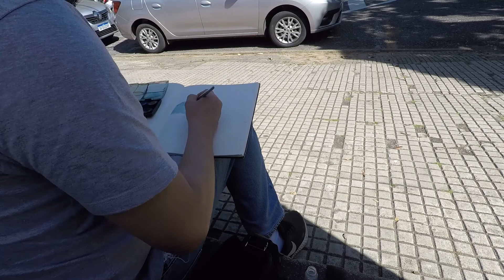Aquarela da Paróquia São Domingos em Poços de Caldas: Quando Tudo Dá Errado - Arte no Local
Esta aquarela da Paróquia São Domingos em Poços de Caldas é uma obra de arte única, cheia de personalidade e história. Ela foi criada no local, com uma série de interferências e desafios, resultando em uma experiência intensa e caótica para o artista. A aquarela foi feita em meio a ventos fortes e imprevisíveis, o que levou a diversas manchas, borrões e riscos inesperados na obra de arte. Além disso, vários transeuntes e visitantes da paróquia deram suas opiniões e sugestões para a obra em andamento, contribuindo para a sua forma final. No entanto, apesar de todos os obstáculos, o resultado final é surpreendentemente belo, com pinceladas vibrantes e cores vivas. A aquarela captura a essência da Paróquia São Domingos, mostrando sua arquitetura icônica e a atmosfera serena e sagrada do local. Em geral, esta obra de arte é um exemplo inspirador de como mesmo quando tudo dá errado, a beleza pode ser encontrada na imperfeição e na imprevisibilidade da vida.

00:00 Desenho na Rua
00:47 Tudo Errado
02:08 Pintura
03:02 Nanquim
03:57 Igreja
04:35 Resultado